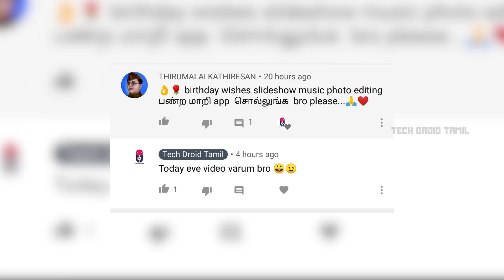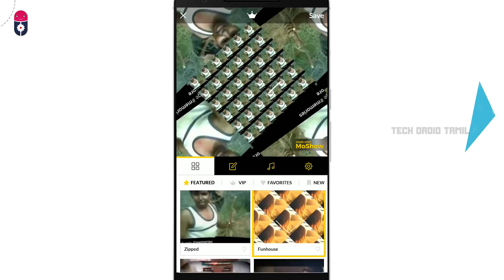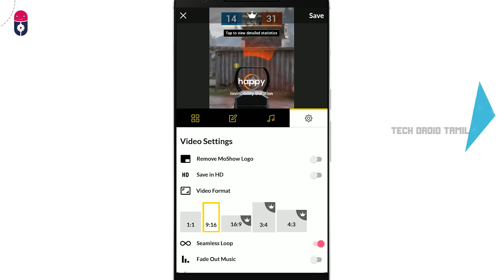How To Make Slide Show Using Android 2019 | Tech Droid Tamil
In this Video I will shown how to create Slide Shows Hope You like This Plz Consider Like Commend And Share With Your Frnds. Also Subscribe Our Channel For More Like This Videos. Thanks For Watching